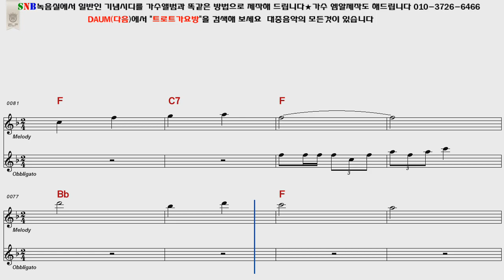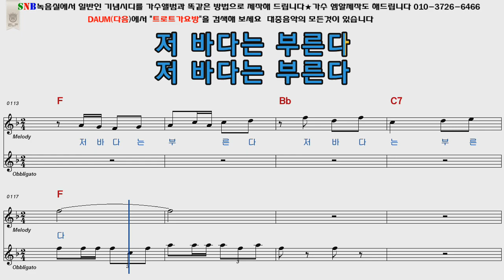김정구 바다의교향시